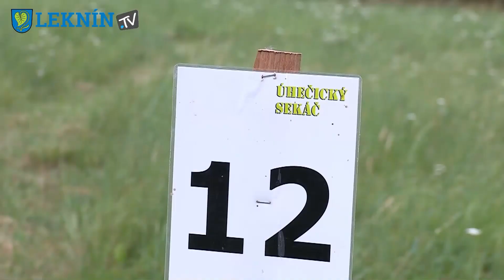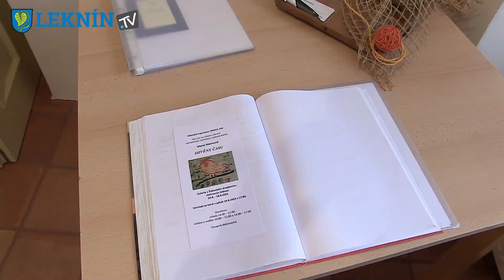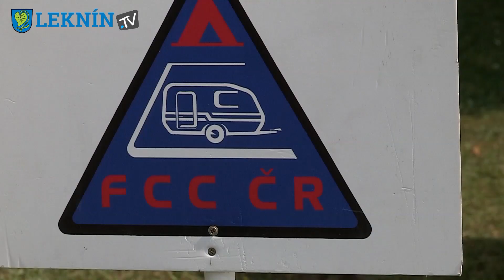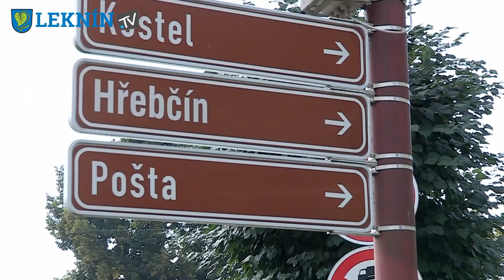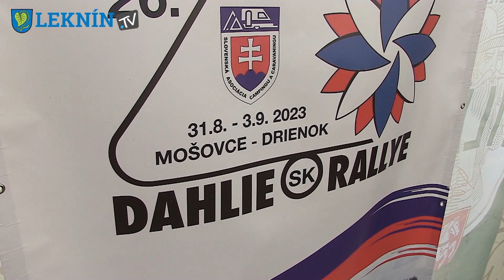Leknín Tv- zpravodajství Srpen 2022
00:27 Hudební léto-Dan Bárta
03:34 Uherčický sekáč
06:05 Vernisáž-Marie Mannová
08:11 Dahlie rallye na Konopáči
10:20 Bartolomějská pouť